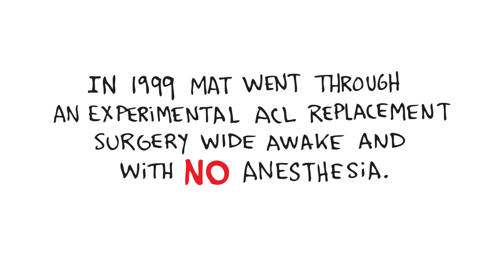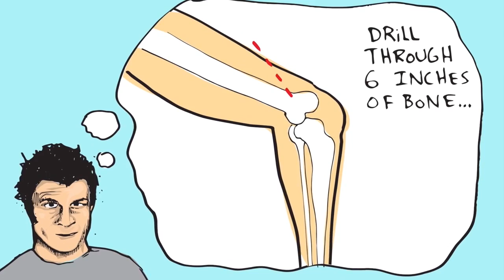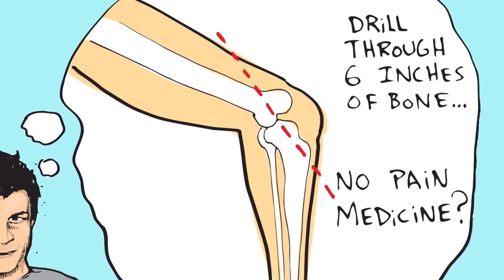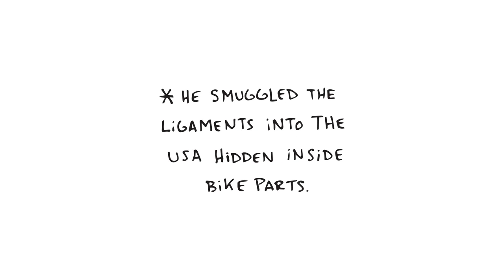10.000$ por una operación sin anestesia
Para que rehabilitarse un año después de romper tu ligamento cruzado si hay posibilidad de hacerlo en una semana?
Solo hay que ir a Canadá y hacer una operación ilegal por 10k $ en un motel, taladrando tu propia rodilla sin anestesia...
Eso pensó Mat Hoffman y se fue a Canadá con una maleta llena de billetes...

Dibujado por Taj.
Historia real de Mat Hoffman.